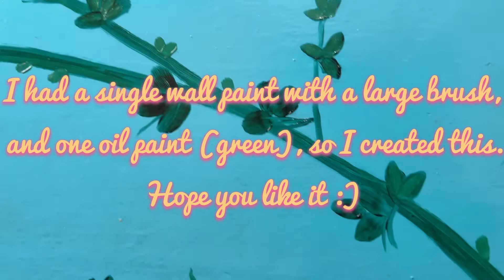I made my kitchen wall less boring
Base color I used to paint wall
Master Paints Synthetic Enamel : Light Blue
Brush (synthetic) : 3"

For vine painting I used
Marie's Oil Paint Viridian
Round Brush : 8
Marie's Oil Color Emerald Green